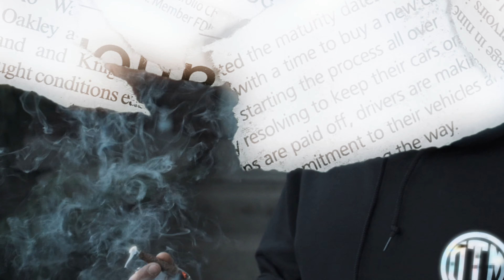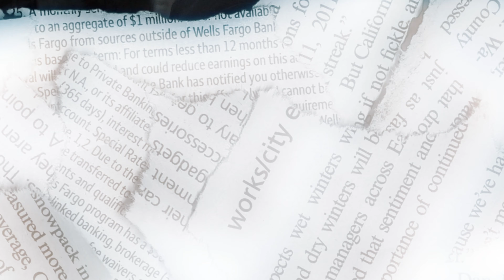HuntChino | "Prevail" [4k Music Video]